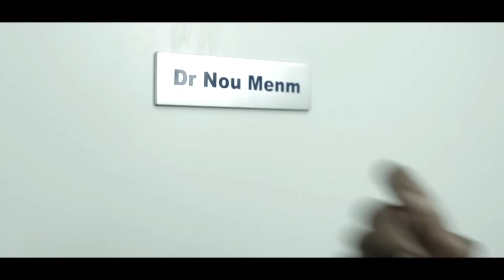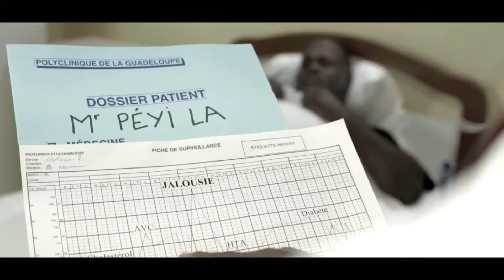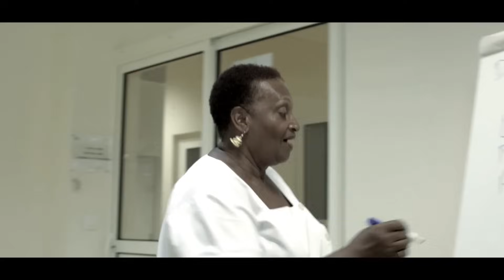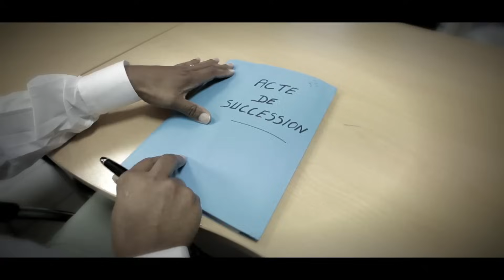Admiral T - Peyi la Malad - clip Officiel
Admiral T - Peyi la Malad
Téléchargez sur itunes les autres plateformes digitales et en CD dans vos points de vente habituels.